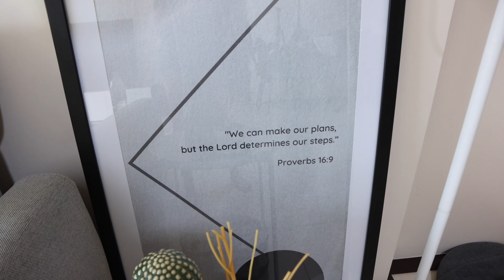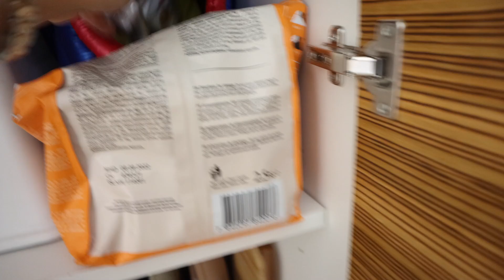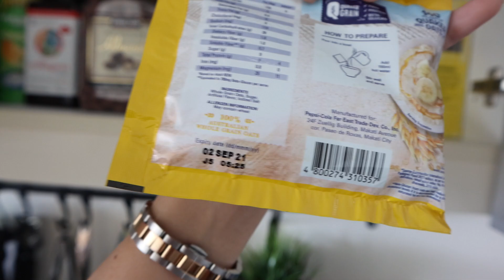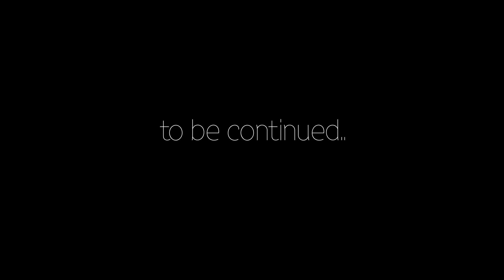NEW CONDO TOUR! | Arianne Bautista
A very detailed condo tour just for you!:)